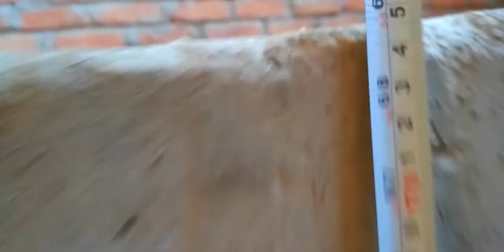STAIRCASE DESIGN IN INDIA !! MINIMUM SPACE REQUIRED FOR COMMERCIAL STAIRCASE 2022 !!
Staircase design in INDIA 2022 | Minimum space required for commercial staircase in || EngineersEstate Dream House

In this video, we will discuss about the staircase design of a commercial building  with the actual size of RISER & TREAD of a staircase.
Staircase contains–
• Riser
• Tread.
• Landing
• Nosing
• Baluster
• Handrail
• Rcc stairs.